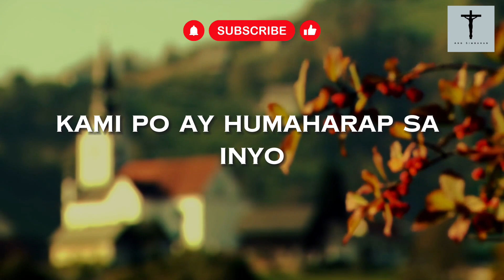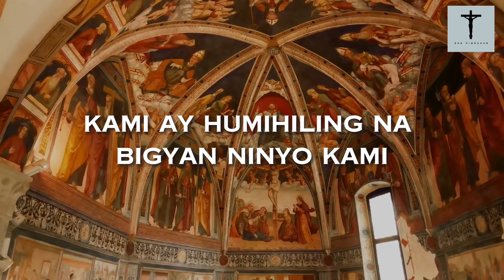PANALANGIN KAY SAN PADRE PIO (Tagalog Prayer)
Sa video na ito, ating alalahanin ang buhay at mga aral ni San Padre Pio, isang banal na pari na kilala sa kanyang kabanalan at mga himala. Magsama-sama tayo sa isang makabuluhang panalangin na naglalayong humingi ng tulong at patnubay mula kay San Padre Pio.

Samahan mo kami sa pagpapalaganap ng kabutihan at pananampalataya.

Sa inyong suporta, mas marami tayong maipaparating na pag-asa at kabutihan sa mundo. Maraming salamat sa inyong pagiging kasama namin sa aming misyon.